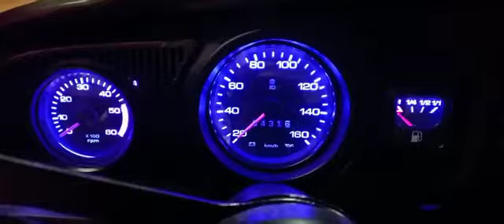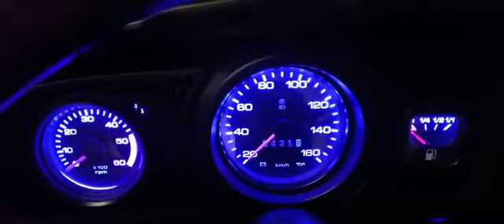Volkswagem Fusca 1600 modelo original acendendo em azul translucido